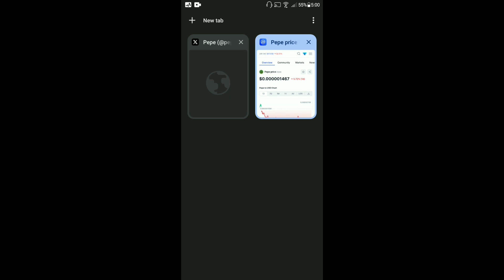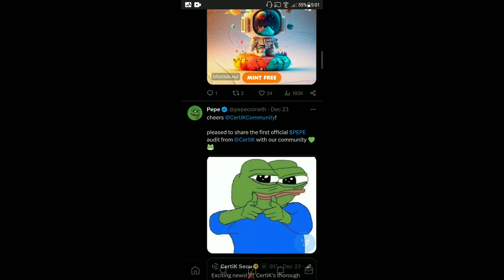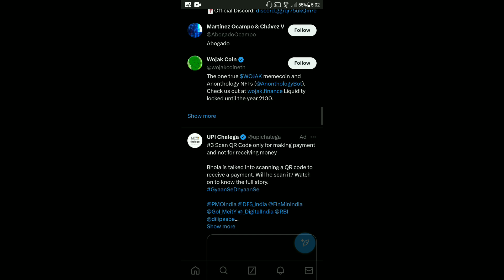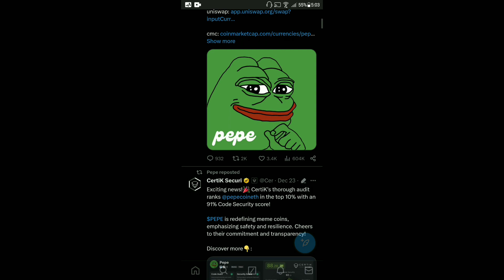PEPE Coin Today News | PEPE Coin 1000x Pump | Big Partnership | Coinbase Listing